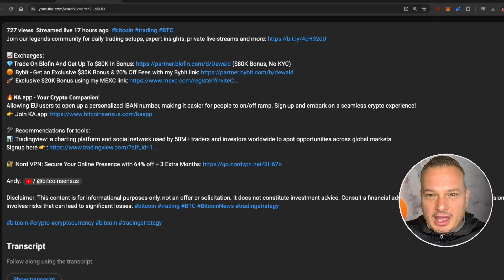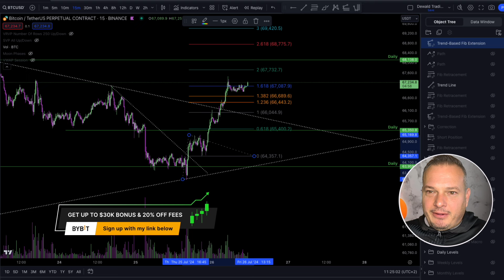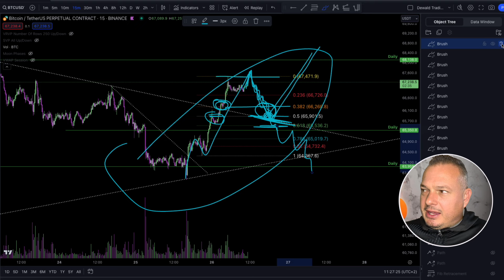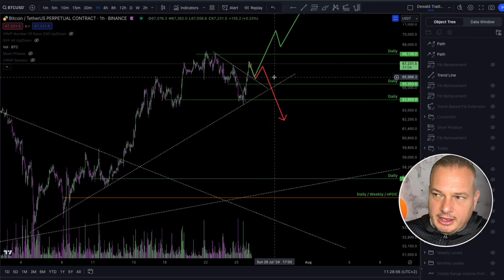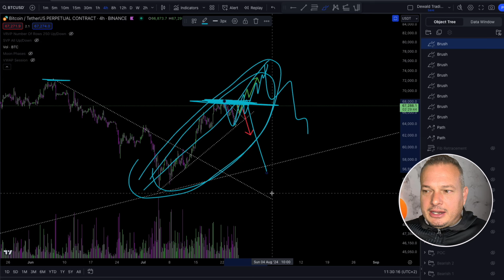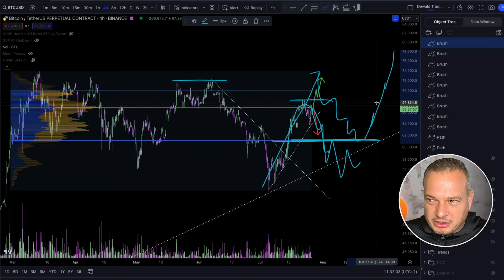BREAKING! This Pump Has to Go Higher!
Join our legends community for daily trading setups, expert insights, private live-streams and more

📈Exchanges:
💎Trade On Blofin And Get up to $80K Bonus! (No KYC)